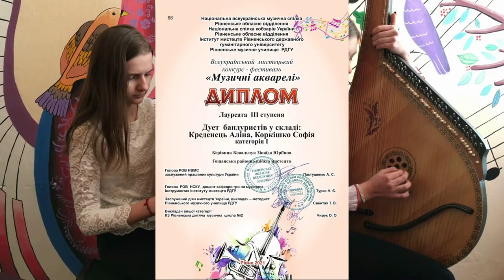"Школочка"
Комунальний заклад "Гощанська школа мистецтв" Гощанської селищної ради.